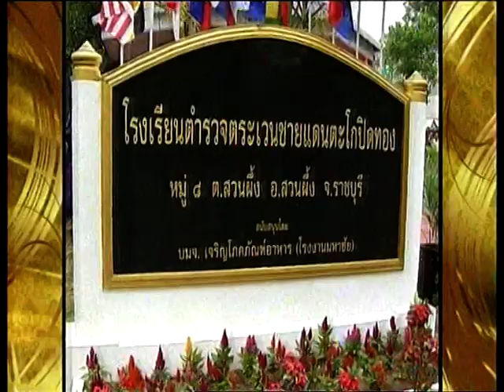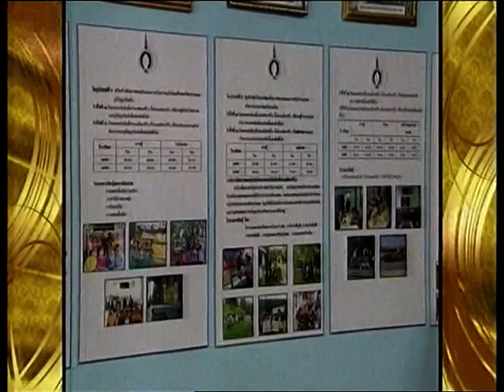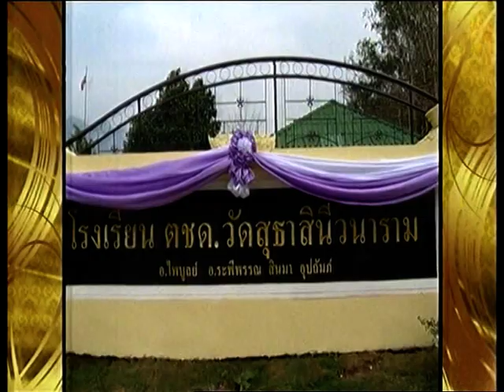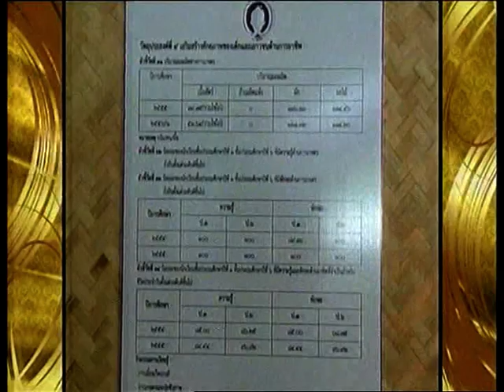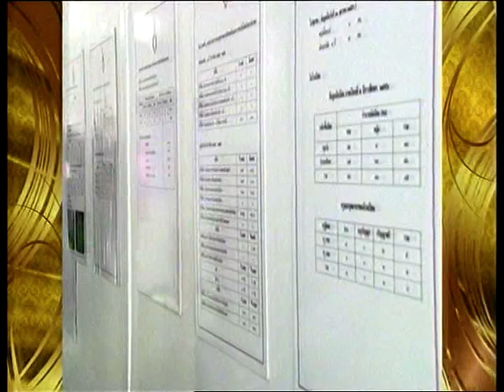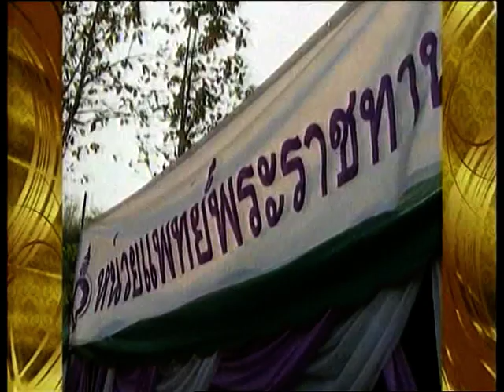ชื่นชมพระบารมีสมเด็จพระเทพฯ 20 กพ. 2557